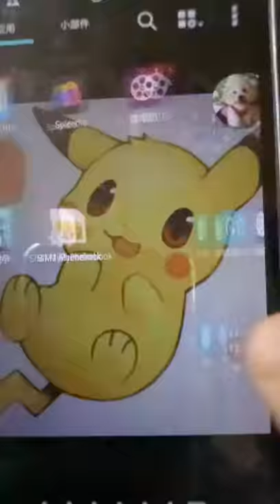CR 很废的team